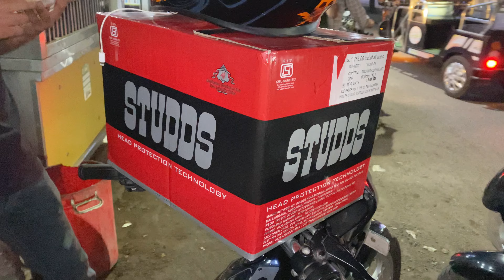Crazy Rider On Splendor - New Helmet Public Reaction 🚨